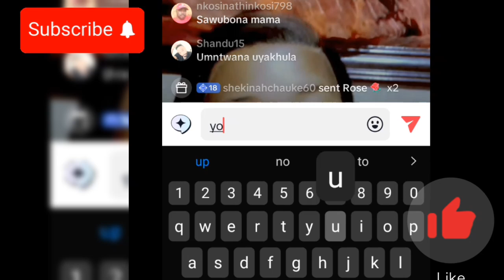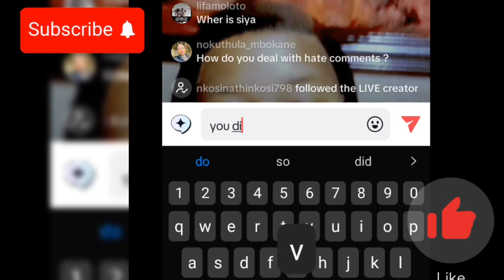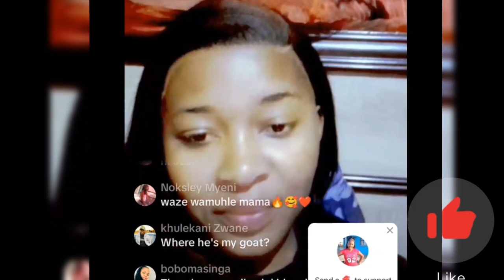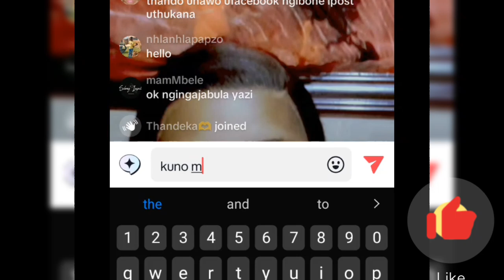Thando Dlamuka says we will be surprise at her dating status😮 | Isencane Lengane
In this explosive episode of, we discuss the latest shocking developments in Isencane Lengane as Thando hints at a possible divorce from Siyacela! 😱💔 Could this be the end of their tumultuous relationship? Watch as Thando opens up about the challenges they’ve faced, and fans are left wondering what’s next for the young couple.

Join the conversation in the comments below, and make sure to like and subscribe for more updates on your favorite reality stars, lifestyle, and relationship content here on Leleti Nkosi Vlogs!